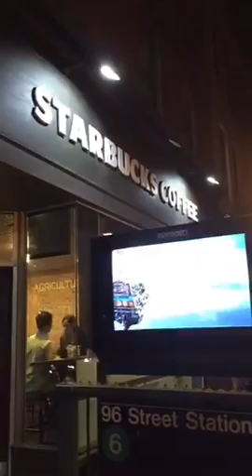See trains go right under me now as they enter tunnel in New York City on their way to Grand Cent...